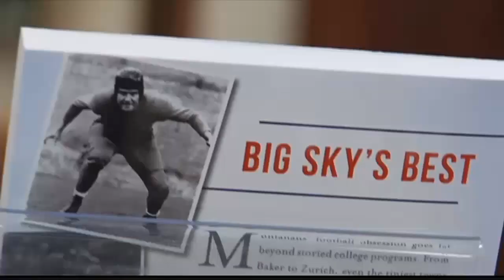One potential answer to the football safety problem; lose the helmets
One potential solution to football's safety problem; lose the helmets and shoulderpads.